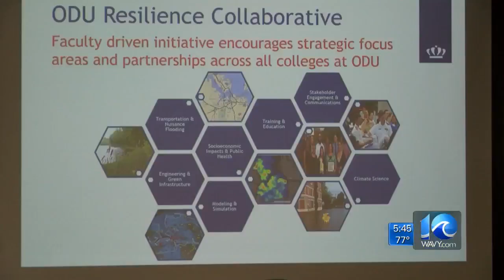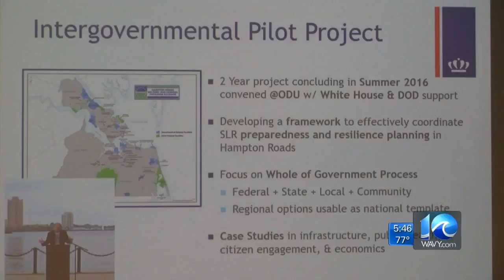Perriello to address climate change at ODU, hold town hall tonight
10 On Your Side's Marielena Balouris reporting May 30, 2017